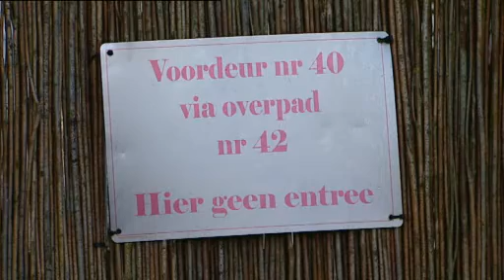De Rijdende Rechter - dinsdag 8 april 2014 - promo - NCRV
In de aflevering van De rijdende rechter op dinsdag 8 april 2014 gaat mr. Frank Visser over het akkefietje tussen Gerard en Ed. Meester Visser heeft een heleboel meetwerk te verrichten in Nieuwerkerk aan de IJssel. In het middelste huisje van drie wonen Ed en Jacqueline. Naast hen wonen aan allebei de kanten huurders. Gerard van Weelde is de eigenaar en verhuurt deze huizen voor zijn oudedagvoorziening. Hij komt eigenlijk nooit langs bij zijn huisjes, totdat hij lucht krijgt van de aanbouw die Ed aan de achterkant van zijn woning getimmerd heeft. Volgens Van Weelde gaat de aanbouw over de erfgrens heen, belemmert de aanbouw een raam, komt de voordeur in de aanbouw op het erf van zíjn huis uit en zijn de huurders het gebruik van het overpad door Ed en Jacqueline ook wel zat. Kortom, Van Weelde wil van die akelige aanbouw af.

Via het tweede scherm kan de kijker zelf meespelen tijdens de uitzending en zo virtueel plaatsnemen op de stoel van mr. Frank Visser.